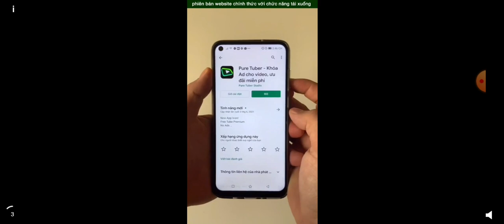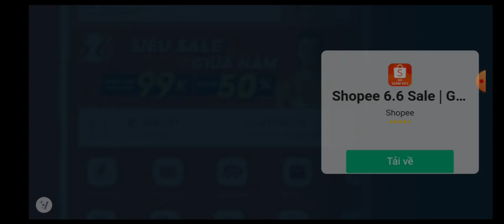PvZ 2 - Penny's Pursuit - Total Reed Call #13